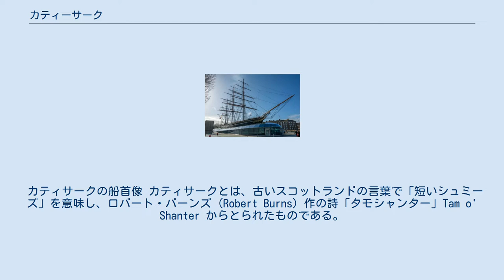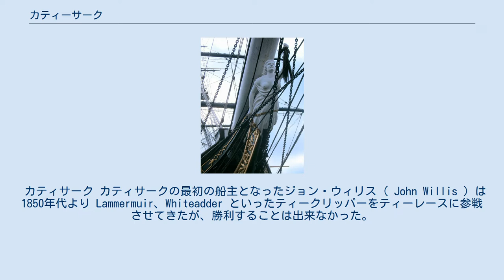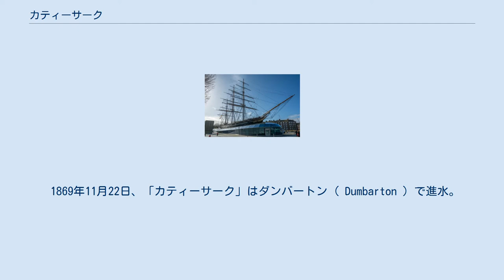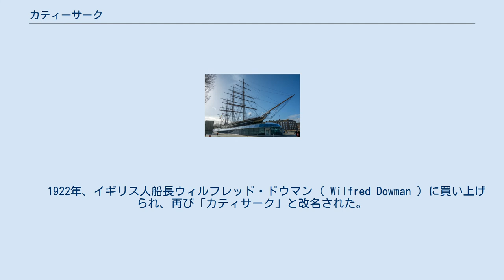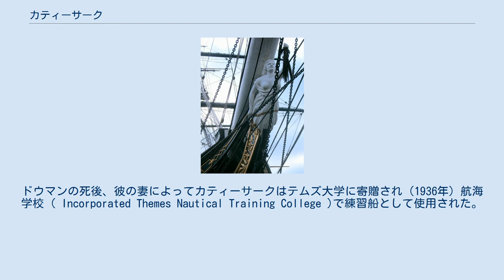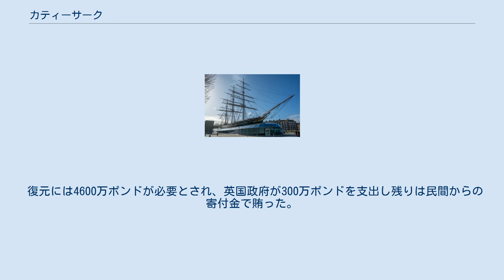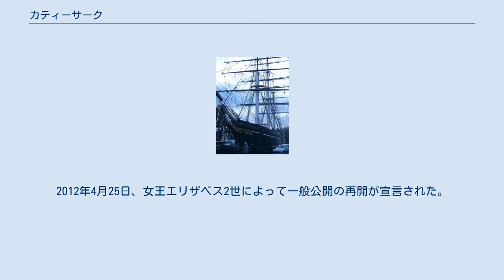カティーサーク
カティサーク カティーサーク（Cutty Sark）は19世紀に建造されたイギリスの快速帆船である。
カティ・サークとも表記する。
中国からイギリスまで紅茶を輸送する「ティークリッパー」として、いかに速く一番茶を届けるかを競った。
しかしながら、その建造時期はスエズ運河の完成直後であり、ティークリッパーとして活躍した期間は汽船にとってかわられていく時期であったが、その後オーストラリアから羊毛輸送を行うウールクリッパーとして活躍した。
 カティサークは現存する唯一のティークリッパーとしてロンドン近郊のグリニッジで保存展示されている。
 カティサークの船首像 カティサークとは、古いスコットランドの言葉で「短いシュミーズ」を意味し、ロバート・バーンズ (Robert Burns) 作の詩「タモシャンター」Tam o' Shanter からとられたものである。
 農夫のタムが馬にのって家路を急いでいると、悪魔や魔法使いが集会をしているところに出くわした。
そこでタムは、カティサークを身にまとった妖精ナニーに魅了され、思わず手を出そうとした。
そのとたん、にわかに空が暗くなり、魔女たちがタムを捕まえようとした。
タムは馬にまたがり、命からがら逃げ出した。
ナニーは馬の尾をつかまえたものの、尾が抜けてしまったため、タムは逃げのびることができた。
 「カティサーク」の船首像はナニーを模したもので、その手には馬の尾に見立てられたロープ・ヤーンの束が握りしめられている。
また、風見鶏はカティサークを模したものである。
 中国とヨーロッパとの貿易を東インド会社が独占していた時代には、紅茶は18ヶ月ないし24ヶ月かけてロンドンまで運ばれてきた。
この独占が1834年に終了し、中国のいくつかの港で自由貿易が出来るようになると、多くのヨーロッパの船主が中国貿易に参入してきた。
とりわけ、当時イギリスの上流階級だけの高級な飲物である紅茶をいかに新鮮なまま届けるかには高い関心が集まった。
最初に届けられたその年の一番茶は高値で取引され、船主や船長は莫大な利益と名誉を得ることができた。
 1850年には、ついに年内に新茶が届けられた。
12月3日アメリカの新鋭帆船オリエンタル号が、1500トンの新茶を積み込んでロンドンに入港し、船価の2/3にも及ぶ運賃を稼いだのである。
このニュースはイギリスにとって大きな衝撃となり、このティーレースに参戦すべく、Taeping、Leander、Blackadder、Hallowe'en、Thermopylaeといった紅茶輸送のための快速船ティークリッパーが多数建造された。
 ティークリッパーは外洋で高速が出せるよう、通常の帆船に比べ前後に細長い形状をしていた。
港湾内で小回りの利かないこのような船型が可能となった背景には、蒸気機関を備えたタグボートが普及してきたことが挙げられる。
 カティサーク カティサークの最初の船主となったジョン・ウィリス ( John Willis ) は1850年代より Lammermuir、Whiteadder といったティークリッパーをティーレースに参戦させてきたが、勝利することは出来なかった。
1868年,ジョン・ウィリスは、スコット・アンド・リントン 社に最速のティークリッパーの建造を依頼する。
同社のハークレス・リントン ( Hercules Linton ) の設計による船体は高い安定性を有し、他のティークリッパーに比べ荒天時の取り扱いが容易であった。
建造費用は35000ポンドであったが、リントンは16150ポンドという安い価格で受注し、採算を考えなかった結果スコット・アンド・リントン社は倒産することとなった。
 1869年11月22日、「カティーサーク」はダンバートン ( Dumbarton ) で進水。
皮肉なことに前週の11月17日にスエズ運河が開通したところであり、帆船時代は急速に終焉を迎えようとしていた。
 カティサークは、中国からイギリスまで107日から122日で紅茶を輸送することができた。
船倉には船員専用のベットは無く紅茶は全てブリキ製の大きな缶に詰めて湿度を乾燥する様に品質を保ち、それらを船倉の1番下の100個近く並べ置かれ船員たちはそれらの上に多くのハンモックを吊るして寝起きさせていた。
船長のみが船首部分に部屋を持ったぐらいであった。
とにか...